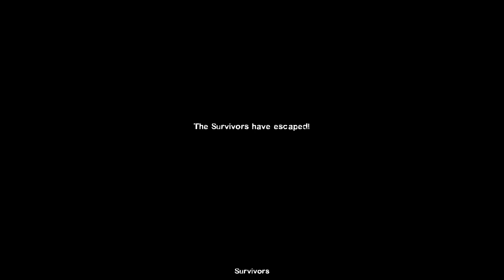Prison Break (Left 4 Dead 2 Zombies)